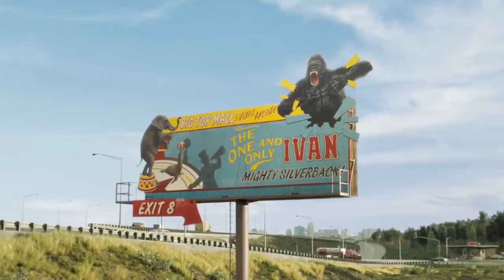The One and Only Ivan (2020) Film Explained in Hindi/Urdu | Only One Ivan Summarized हिन्दी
The One and Only Ivan (2020) Fantasy movie explained in Hindi Urdu here. The American Fantasy Disney Adventure film “Only One Ivan” story summarized with a full ending in हिन्दी explanation. Plot is about a friendly gorilla who does circus stunts. He also has many good friends here, including two elephants and a dog. Iven is the name of this humongous monkey, and Stella and Ruby are the names of the elephants. The problem is that the gorilla has no clear memory of his childhood; all he remembers is that he was adopted by a human family and that he was very special to them. But how did he get here? Ivan had no idea what was going on. He embarks on a journey with his animal companions for this purpose. Everyone escapes the zoo, and he is reunited with his human childhood friend, who is overjoyed.This is an emotional moment in which both of them cry.

Credits:
Images and footage Source: Walt Disney Studios Motion Pictures
Director: Thea Sharrock
Producer: Angelina Jolie